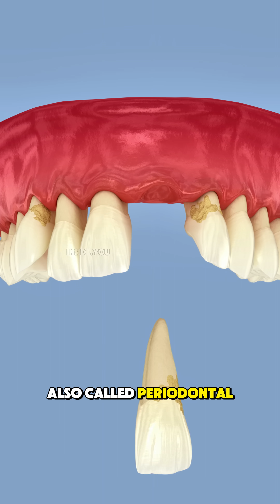What Really Happens in Gums Disease (Periodontal Disease Explained)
What Really Happens in Gum Disease (Periodontal Disease Explained)